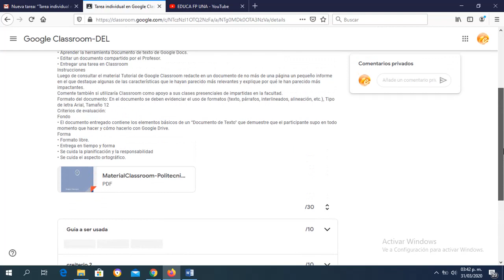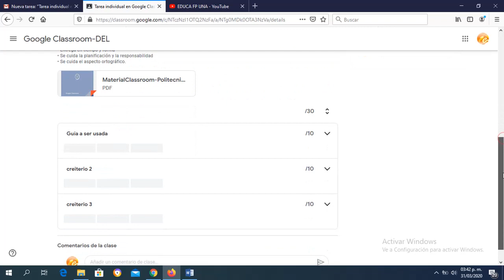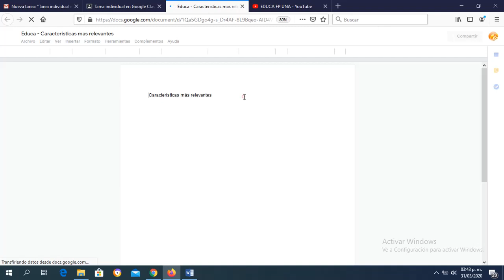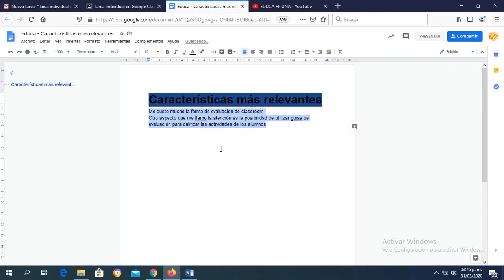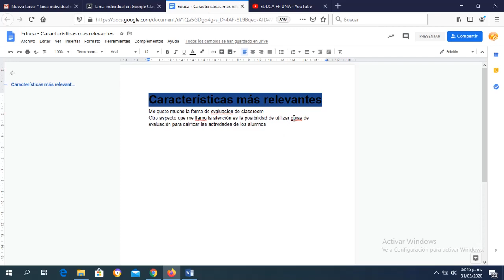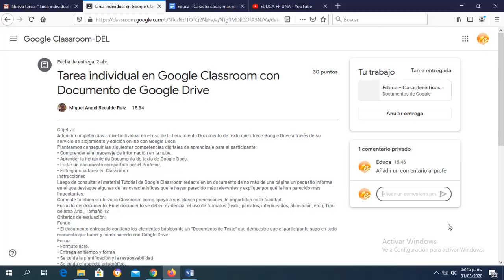Entregar Tarea individual en Google Classroom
Videotutorial del curso Google Classroom para profesores donde muestra cómo completar una Tarea en Google Drive y dejarla lista para su